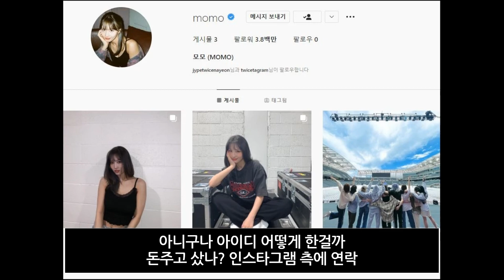트와이스 모모 개인 인스타 개설하자 아이디가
트와이스7년만에개별인스타